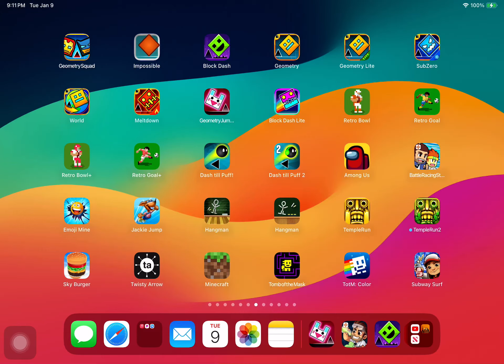Block Dash Lite